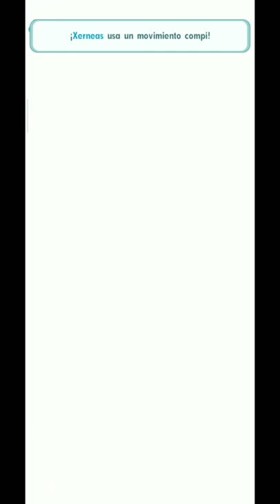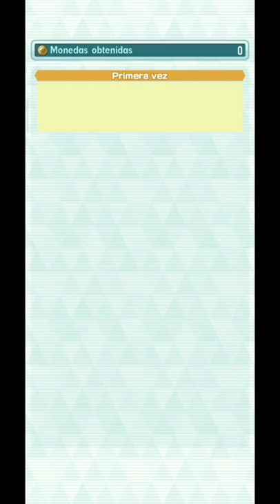Baking Buddies - EMBLEMA PLATINO |Pokemon Masters Ex